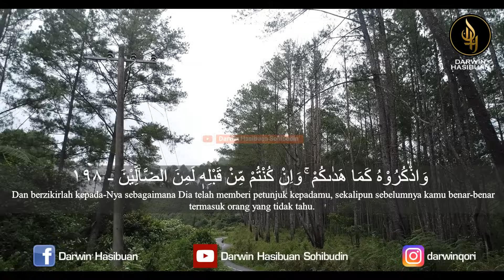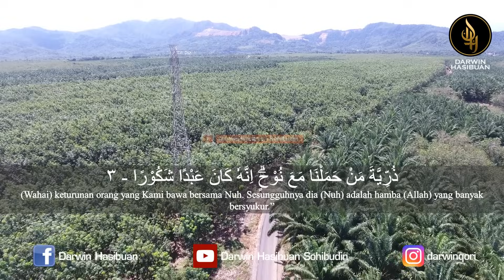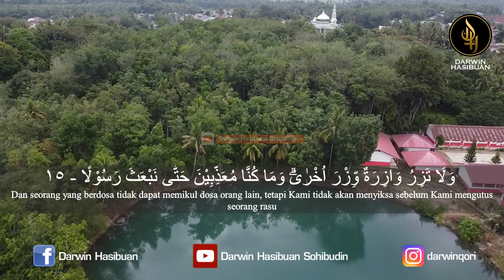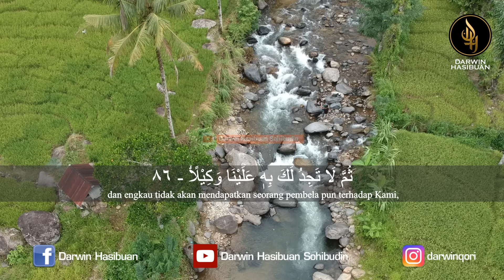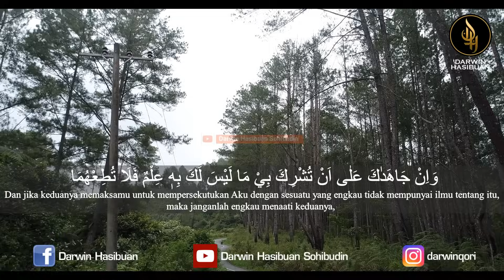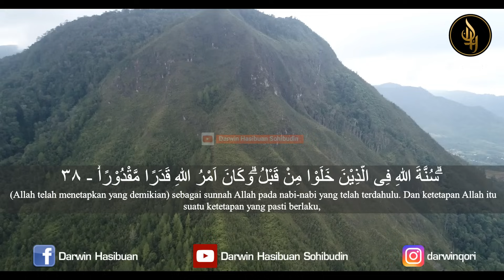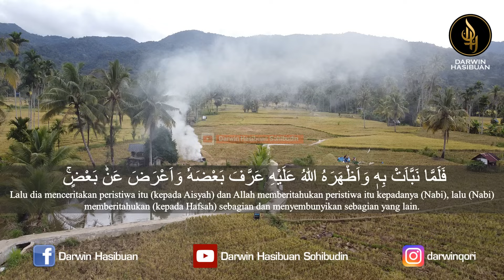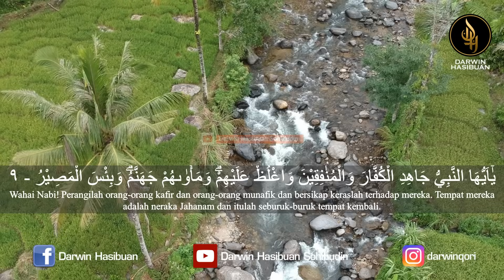FULL TILAWAH H DARWIN HASIBUAN 1,5 JAM | AUDIO JERNIH REC STUDIO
TILAWAH ALQURAN DENGAN HASIL REKAMAN STUDIO PROFESIONAL YANG SANGAT JERNIH BERDURASI TOTAL 1 JAM 30 MENIT DENGAN TERBAGI KEPADA 6 MAQRO BACAAN SBB :
1. Surat albaqarah ayat 197-207
2. Surat al isra ayat 1-26
3. Surat al isra ayat 78-93
4. Surat luqman ayat 12-25
5. Surat al ahzab ayat 38-48
6. Surat at tahrim ayat 1-9
BACAAN BACAAN TILAWAH ALQURAN AYAT DEMI AYAT YANG SANGAT MERDU TERSEBUT DI SERTAI DENGAN VIDEO KEINDAHAN ALAM DAN DI LENGKAPI PULA DENGAN TEKS AYAT ALQURAN DAN TERJEMAHANNYA UNTUK MEMUDAHKAN PARA PENONTON MENGIKUTI BACAAN BACAAN AYAT TERSEBUT SEKALIGUS DAPAT MENGETAHUI PESAN PESAN YANG TERSURAT DALAM AYAT AYAT YANG DI BACAKAN

TONTON JUGA VIDEO-VIDEO MENARIK LAINNYA
H DARWIN HASIBUAN S.PD.I